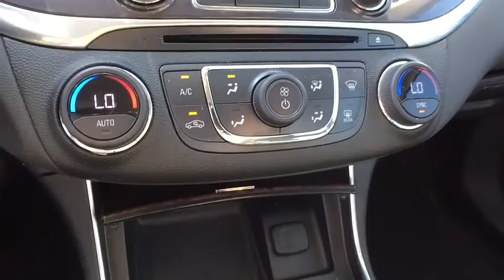2015 Chevrolet Impala Clarkston, Waterford, Lake Orion, Grand Blanc, Highland, MI 202837A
Crystal Red Tintcoat Used 2015 Chevrolet Impala available in Clarkston, Michigan at Bowman Chevrolet. Servicing the Waterford, Lake Orion, Grand Blanc, Highland, MI area.

Bowman Chevrolet
6750 Dixie Hwy

2015 IMPALA LT with Low Miles and One Owner Clean Carfax**LT Convenience Package**Available Mobile Hotspot Capabilities**Infotainment Center**Back-Up Camera**Auto Start Stop**USB Port, Satellite Radio, Radio Wheel Control**Automatic Temperature**Rear Park Sensors**Remote Start**Keyless Entry**Temperature and Compass**Heated Mirrors**Auto Garage Opener**Alloy Wheels**Side Air Bags**Traction Control**On Star Available Services**Dual Power Seating**brbrAt Bowman Auto Group we provide One Great Experience and are proud to offer Transparent Pricing!. Proudly serving: Oakland County, Clarkston, Bloomfield Hills, Flint, Waterford, Holly, Whitelake, Lake Orion and Detroit. brbrAwards:br  * JD Power Automotive Performance, Execution and Layout (APEAL) Study, JD Power Initial Quality Study   * 2015 KBB.com Best Buy Awards   * 2015 KBB.com 5-Year Cost to Own Awards   * 2015 KBB.com 15 Best Family Cars   * 2015 KBB.com 10 Most Awarded Cars   * 2015 KBB.com 10 Most Comfortable Cars Under $30,000